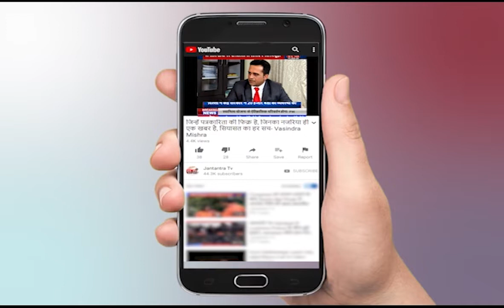Saharanpur News Today | Saharanpur Hand Pump News | Saharanpur Handpump Case | Bajrang Dal Fight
About Video:
यूपी के सहारनपुर में एक हैंडपंप की वजह से काफी तनाव की स्थिति पैदा हो गई है. मामले ने राजनीतिक रूप भी अख्तियार कर लिया है. पहले कांग्रेस, फिर बजंरग दल और अब भीम आर्मी मामले में कूद चुकी है.

In This Video:
Saharanpur News Today
Saharanpur Hand Pump News
 Saharanpur Handpump Case
Bajrang Dal Fight